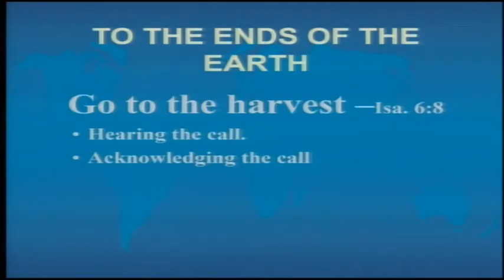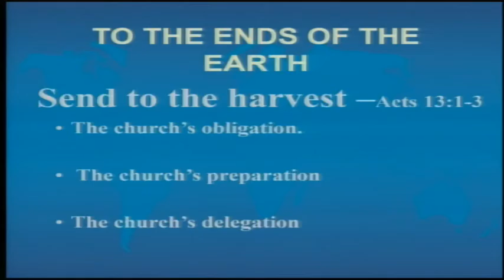To The Ends of The Earth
Deeper Series